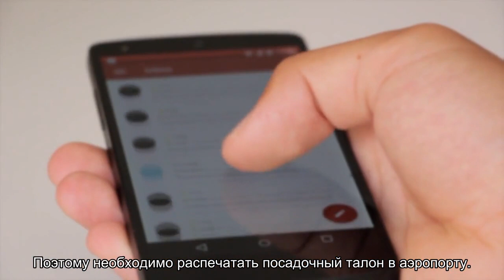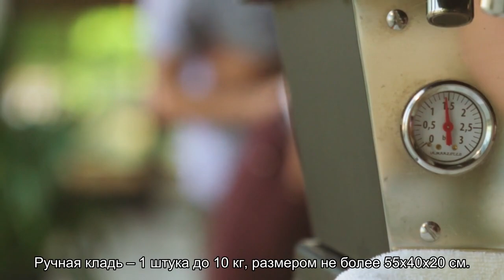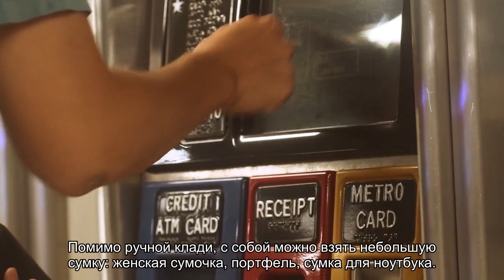Все об официальном сайте авиакомпании Cyprus Airways (CY CYP): регистрация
Все об авиакомпании Cyprus Airways (CY CYP). Официальный сайт, регистрация на рейс, адрес и телефоны, правила перевозки ручной клади и багажа, тарифы. Парк самолетов. Базовый аэропорт авиакомпании Кипрские Авиалинии.